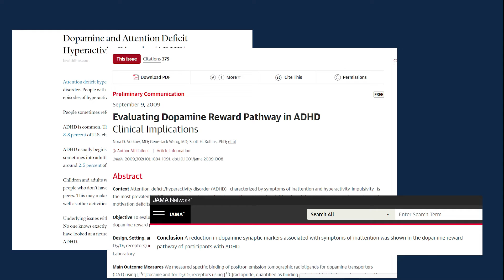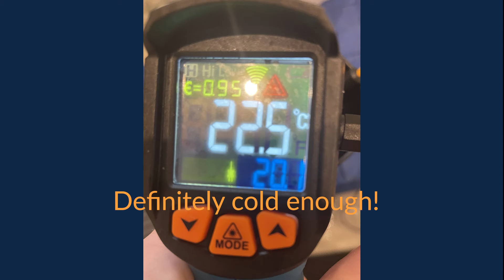Freezing Feb Did ice water make me more productive?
Cold showers are anything below 32 degrees Celsius. In February, I took a cold shower every day for 28 days. This is my story.